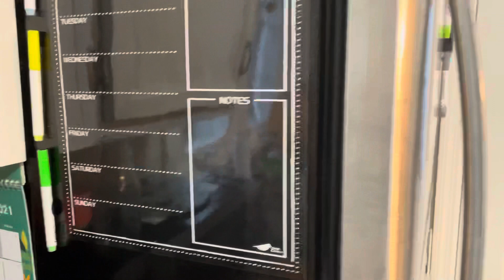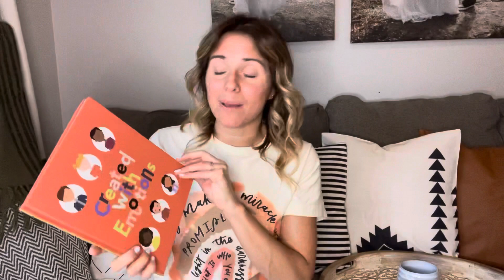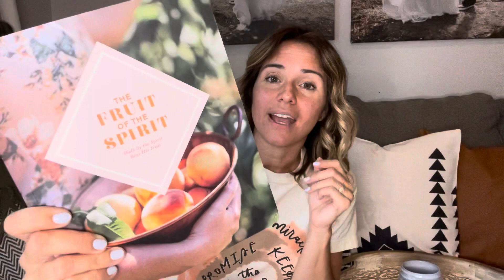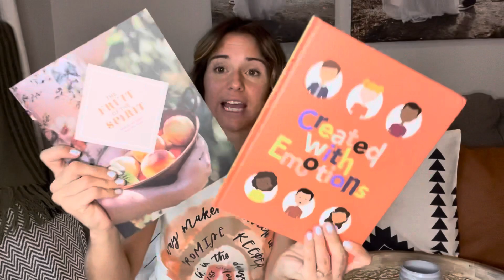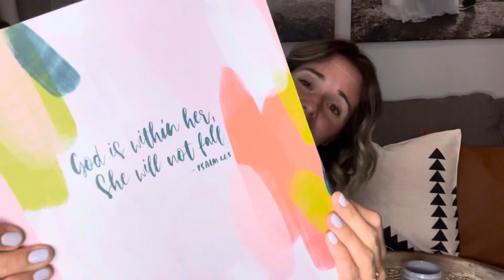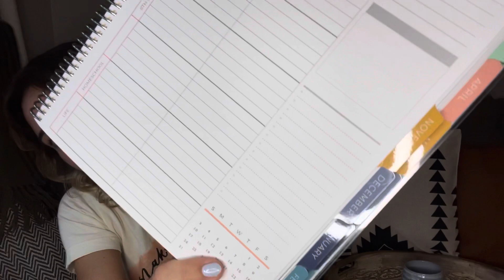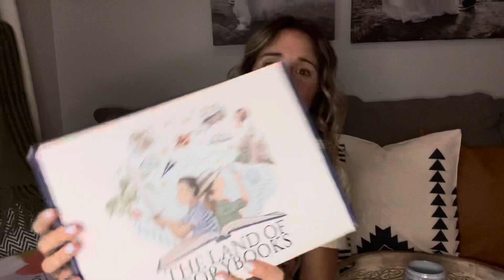HUGE HAUL | Homeschool, TOYS, crafts, MOM STUFF, books, HOME ORGANIZATION, subscriptions, & MORE!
Hey mamas! In today’s video I’m sharing with you all the fun things that have come in the mail in the last week—Amazon, The Daily Grace Co., The Land of Storybooks, Knowledge Crates, and more! There are things for moms and kids!

I’ll go first:
I’m Christina, a public high school English teacher, turned homeschooling mom, turned middle school English teacher at a small Christian school. I’m hybrid homeschooling + Christian-schooling 5 kids (ages 1, 2, 6, 10, & 13).

I love the Charlotte Mason homeschooling approach, and many others, but I’d say I’m more of an eclectic homeschooler—mixing the different aspects of homeschool styles that I love—living books, literature-based learning, Montessori, and so much more!

Just as I brought what I learned through teaching into homeschooling, I am so excited to bring what I’ve learned homeschooling back into teaching!

✨Check our GIGIL Stem Kits here:
Gigilstemkits.com/rooted